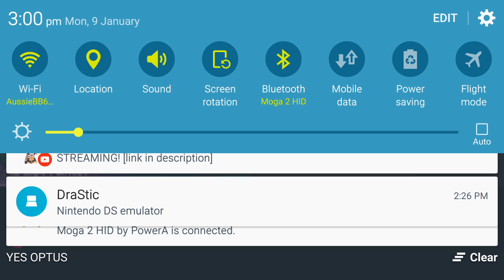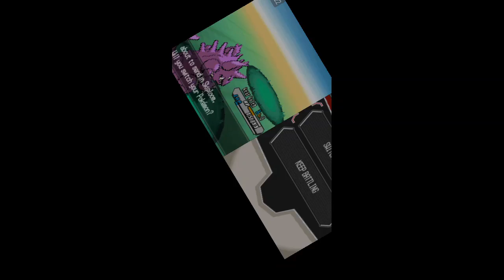Let's Play Pokémon White 2 Randomizer Nuzlocke Hello Hugh Welcome To Herdier Ranch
Get wrecked Hugh I got that RNG swag look at these awesome items